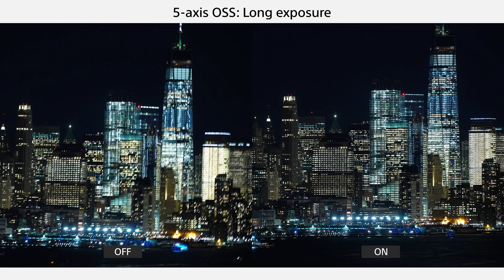Sony A7 III Review/Unboxing - أفضل كاميرا في تاريخ سوني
شاهد المزيد من المراجعات :

@karimezy1 :لا تنسى متابعتنا على الانستجرام ليصلك اخر اخبار التقنية